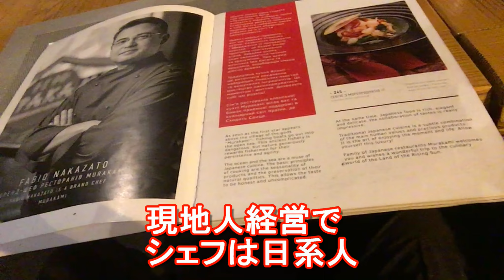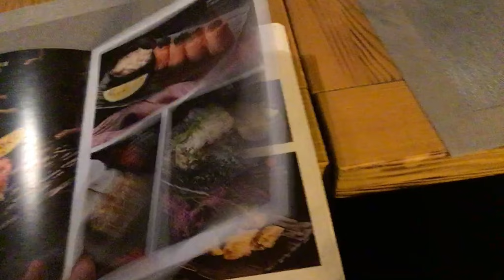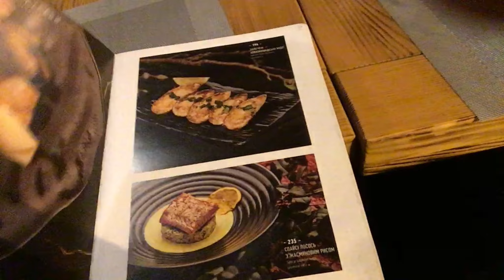親日ポルトガル人と日本食(寿司）ウクライナ・キエフの日本食屋・村神で寿司堪能！Murakami Japanese restaurant in Kiev in Ukraine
【ウクライナの日本食屋に】
We went to Murakami Japanese restaurant in Kiev tonight. It cost total about 35euro for 2people. I met this person who is from Portgul on the first day when I arrived in Kiev.
キエフの日本食屋。村神に。
1人2300円程。欧州最貧国レベルのウクライナの一般人からすれば高級。日本食は海外では基本的に高級食。
現地人経営、日系ブラジル人？がシェフとしてまとめているお店。
雰囲気最高。味は海外日本食屋では合格レベル。